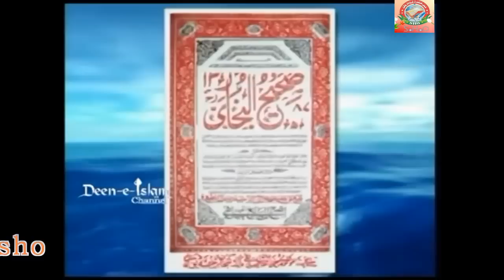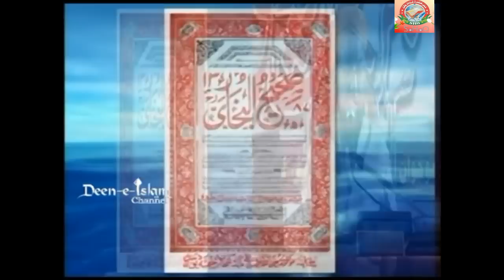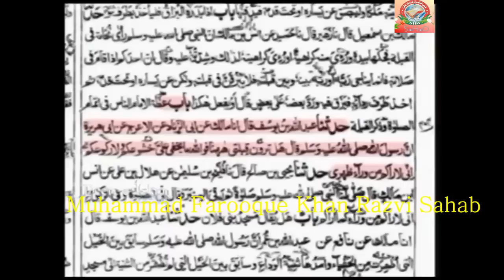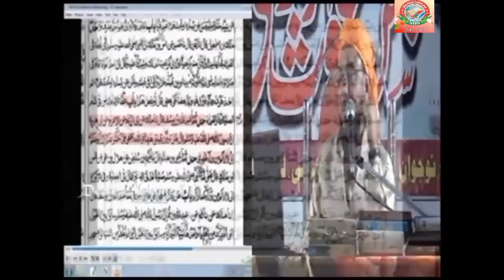Meraj Rabbani Nabi ko Deewar k Piche Ka Ilm Nahi Tha Ka Jawab By Farooque Khan Razvi Sahab